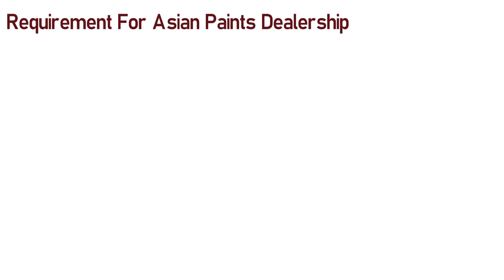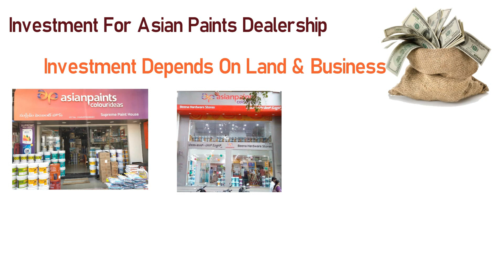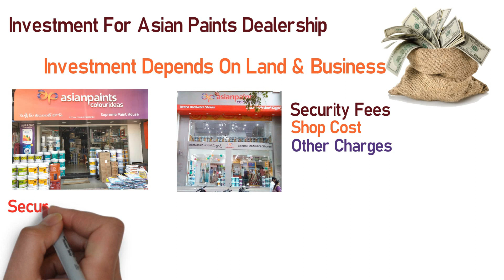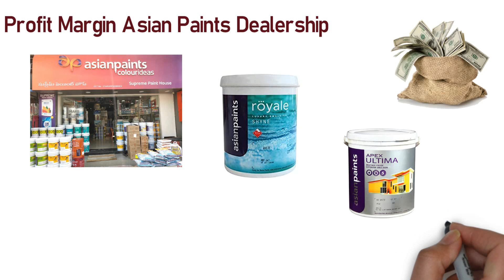Asian Paints Dealership Hindi || Asian Paints Agency Business || Paint Wholesale Business India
दोस्तों हमने इस वीडियो में Asian Paints Dealership Hindi || Asian Paints Agency Business || Paint Wholesale Business India  के बारे में बताया है की Asian Paints Dealership Hindi कैसे ले  Asian Paints Dealership Hindi  के लिए  इन्वेस्टमेंट  करनी पड़ती है  Asian Paints Dealership Hindi   के लिए रजिस्ट्रेशन कैसे करे |

paint wholesale distributors
paint wholesale dealers
wall paint wholesale market in delhi
paint wholesale market in hyderabad
wholesale paint price list
wholesale paint market in mumbai
paint wholesale market near me
wholesale paint dealers near me
Asian Paints AgencyBusiness
  ASIAN PAINTS AGENCY BUSINESS,
ASIAN PAINTS DEALERSHIP
Asian Paints franchise
एशियाई पेंट्स डीलरशिप लाभ,
एशियाई पेंट्स डीलर मूल्य सूची,
कैसे पाने के लिए एशियाई पेंट्स डीलरशिप,
एशियाई पेंट्स डीलर पंजीकरण,
एशियाई पेंट्स रजिस्ट्रार,
भारत में एशियाई पेंट रंग मिश्रण मशीन की कीमत
एशियाई पेंट्स ठेकेदार पंजीकरण
थोक वितरकों को पेंट करें
थोक डीलरों को रंग दें
दिल्ली में दीवार पेंट थोक बाजार
हैदराबाद में पेंट थोक बाजार
थोक पेंट की कीमत सूची
मुंबई में थोक पेंट बाजार
मेरे पास थोक बाजार पेंट करें
मेरे पास थोक पेंट डीलर
एशियन पेंट्स एजेंसीबिजनेस
डीलरशिप नियम और शर्तें एशियाई पेंट्स क्षेत्र बिक्री अधिकारी nerolac पेंट डीलरशिप लाभ पेंट की दुकान व्यापार लाभ
   एशियाई पेंट्स व्यापार,
एशियाई पेंट्स डीलरशिप
एशियन पेंट्स की फ्रेंचाइजी